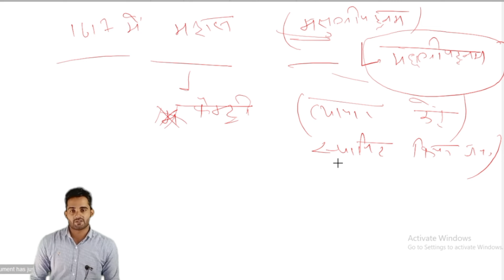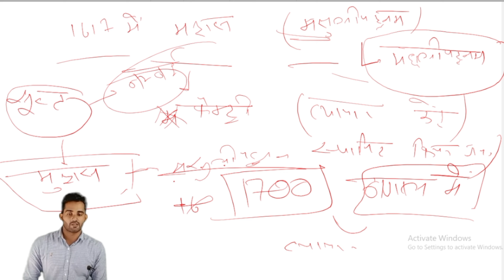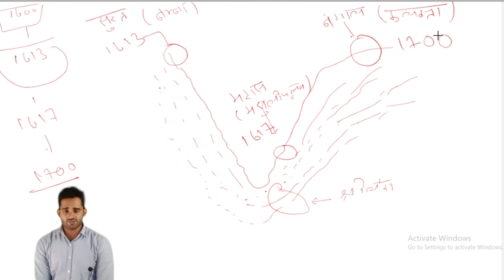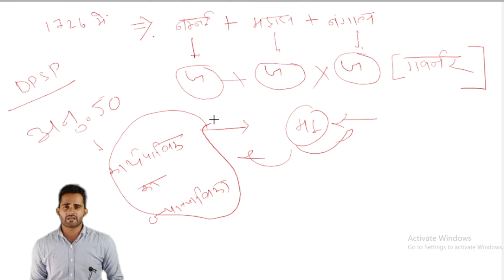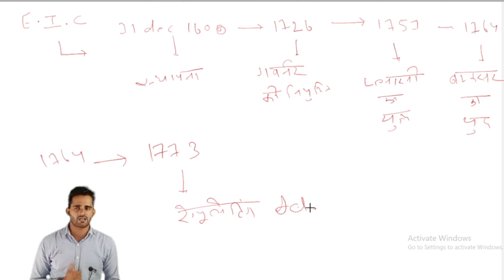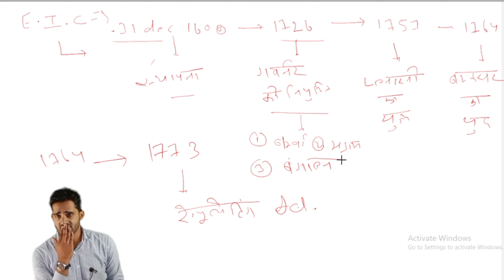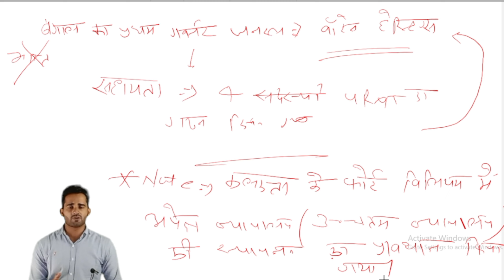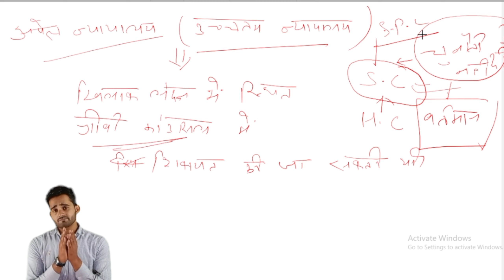SSC GD Political Science Class | Constitutional development (संवैधानिक विकास) SSC Class ByVikash Sir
UPSTUDY